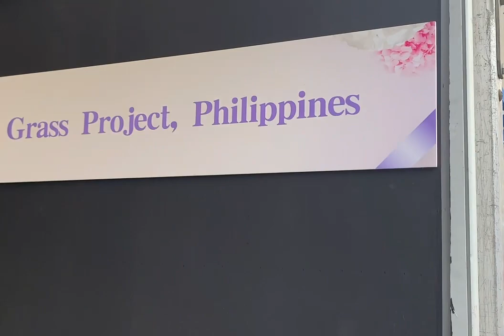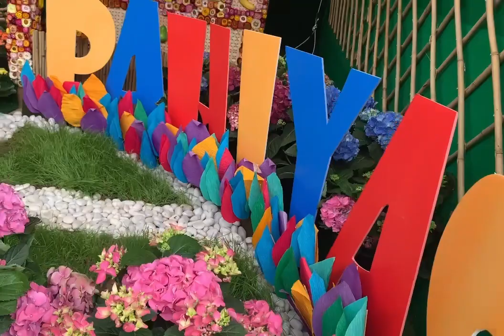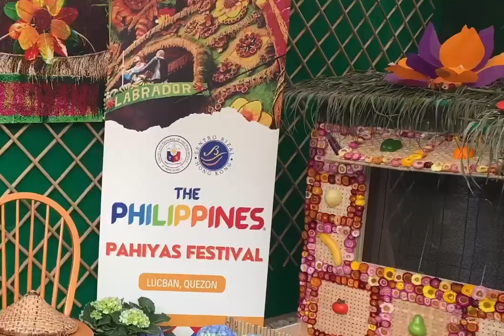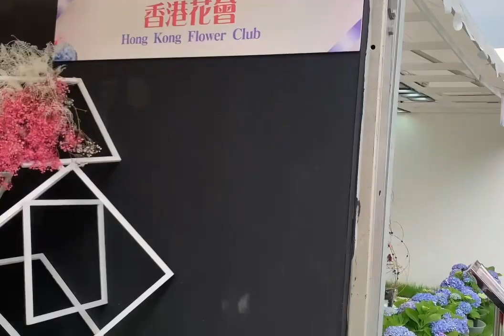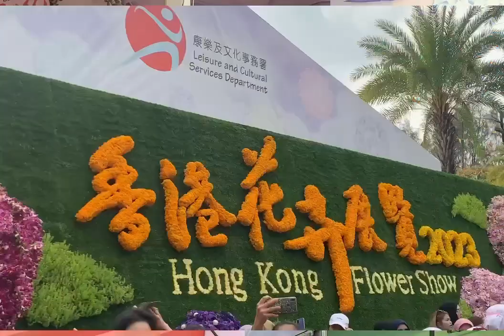Hongkong Flower Show 2023/ At Victoria Park